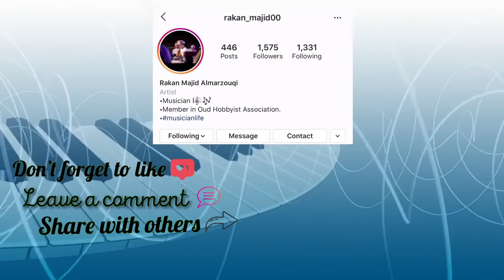Rakan Almarzouqi - Hawas (cover)راكان المرزوقي (حواس)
Hawas played by Rakan Almarzouqi
Composed by: Yousuf Alluwaihi

مقطوعة حواس من تأليف: يوسف اللويهي
عزف: راكان المرزوقي